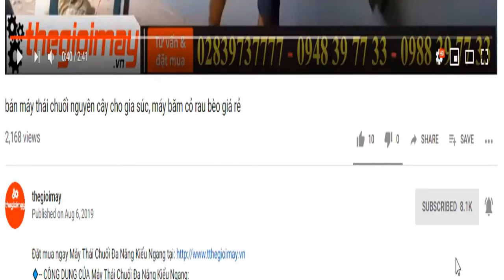xịt thuốc sâu vườn tiêu bằng máy phun khói động cơ xăng takyo tk 35, video phun tại rẫy tiêu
MÁY PHUN KHÓI ĐỘNG CƠ TAKYO TK 35 ✅ Bảo hành 12 tháng ✅ MÁY BĂM ĐỘNG CƠ ✅ TK 35 ✅ TIỆN DỤNG✅ DỄ DÀNG SỬ DỤNG ✅ TAKYO ✅ CHẤT LƯỢNG ✅ XEM VIDEO ĐĂNG KÝ KÊNH TẠI ✅ XEM CHI TIẾT THÔNG SỐ + GIÁ + BẢO HÀNH TẠI
✅ MÁY PHUN KHÓI ĐỘNG CƠ TAKYO TK 35
Takyo TK 35 là loại máy phun khói phòng trừ côn trùng chạy xăng sở hữu động cơ là loại động cơ 4 thì chạy xăng bền bỉ, máy hoạt động với công suất 1.5kw dung tích xi lanh 38cc hoạt động êm ái.
✅Takyo TK 35 chuyên dụng phun khói phòng dịch, phun khói phòng trừ côn trùng, phun thuốc trừ sâu đa năng, thuốc ra dạng khói bởi áp lực phun mạnh, lượng khói ra từ máy có thể được khuếch tán phun rộng phun cao trên các tán cây…
✅Các tính năng máy phun khói phòng trừ côn trùng Takyo TK 35
Takyo TK 35 sử dụng hỗn hợp dung môi tạo ra dạng khói khi phun, tiết kiệm 1/3 – 1/4 lượng hóa chất so với cách phun nước truyền thống, khói có tính lan tỏa rộng, không ngấm sâu vào đất, nước không làm thoái hóa đất và không để lại tồn dư hóa chất trên sản phẩm.
Máy là sản phẩm đắc lực của bà con nông dân trong vấn đề phòng chống côn trùng gây bệnh cho mùa màng
Sử dụng máy phun khói giúp giảm tỷ lệ gây hại xuống mức thấp nhất cho người phun, giảm thiểu tối đa mức ảnh hưởng tới môi trường, không lưu lại lượng thuốc thừa trong không khí, đất nước trong thời gian dài.
Âm nhạc